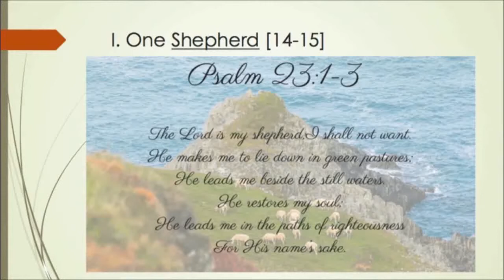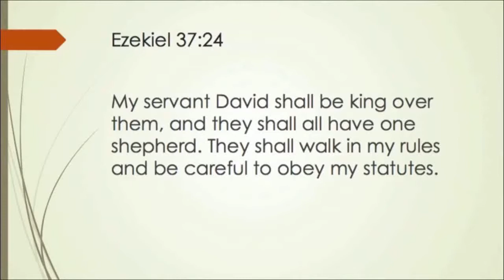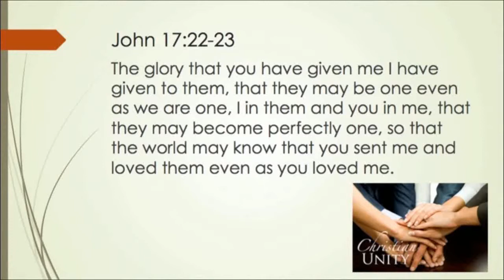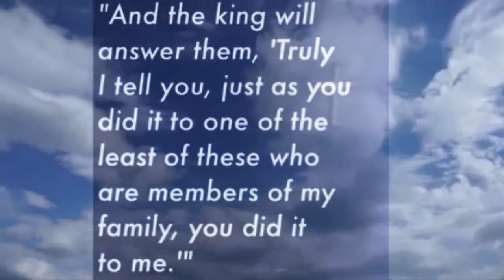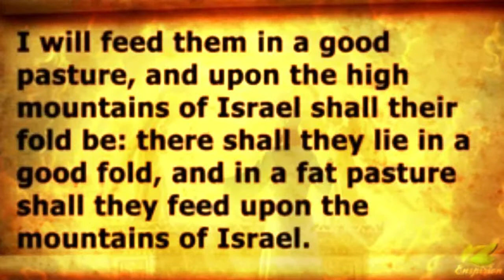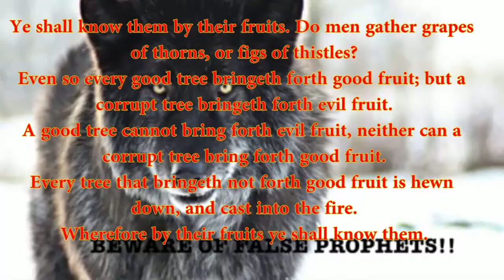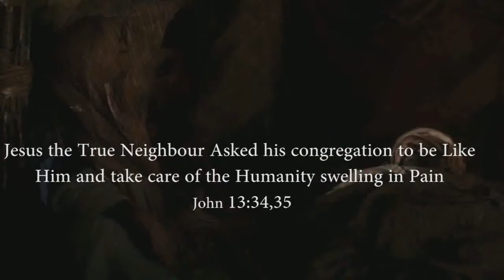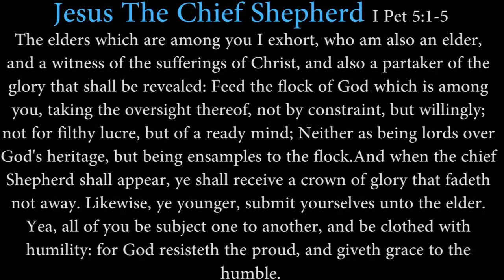Great Chief Shepherd Jesus Christ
The Great Shepherd Jesus Christ
The Chief Shepherd Jesus Christ
By
The Righteous Branch of Christ